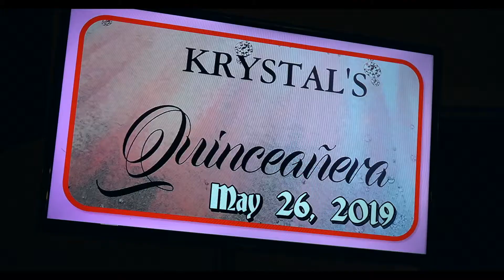Krystal's Photo booth moments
Our special Quinceanera BLAS Booth for Krystal along side her family and close friends.

Location: Marriott, Long Island, NY